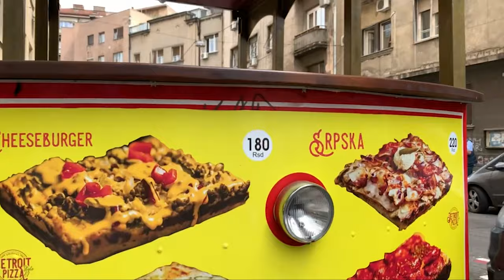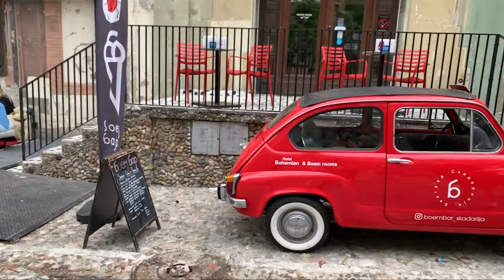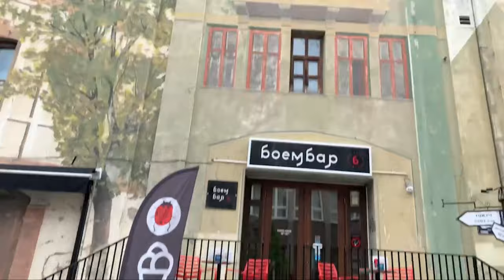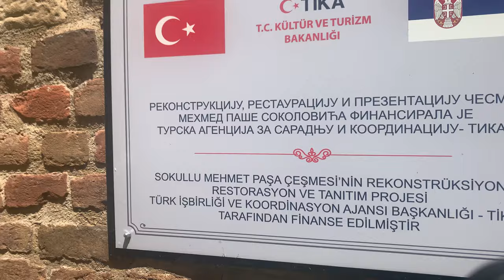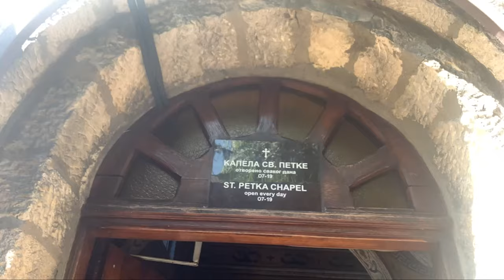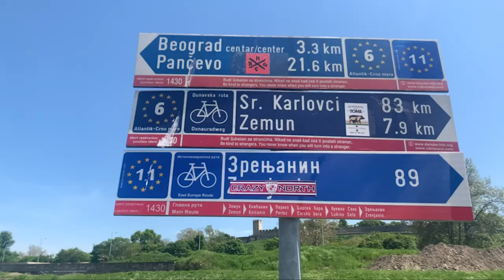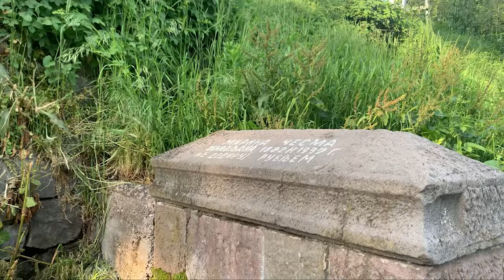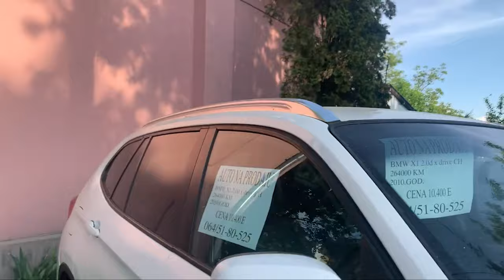SIRBİSTAN GEZİMİZ| AIRSERBIA KRALJEVO BİLETİ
Merhabalar; Ben Ezgi Karatepe. Eşimle beraber dünyayı gezme kararı alıp bu yolculuğa başladık. Belgrad'da başımıza gelenleri bu videoda sizinle paylaşıyorum.